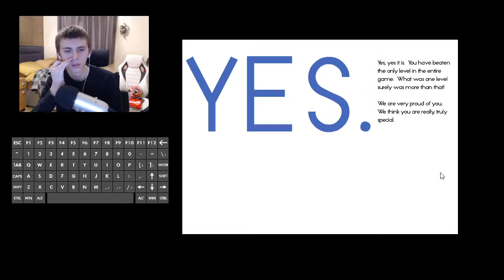TITOL: Any% Pauseless PB 1:14:725 (live)